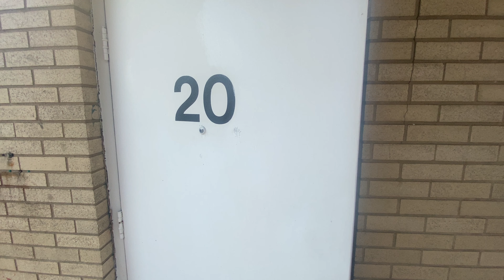886 Wayne Ave Apt 20 Video Tour